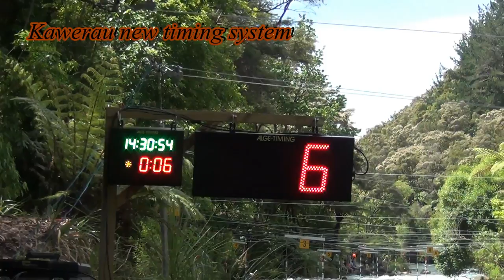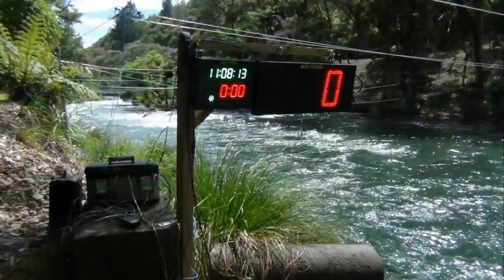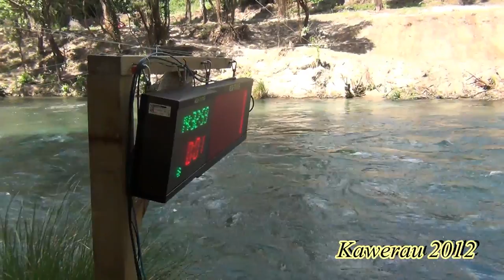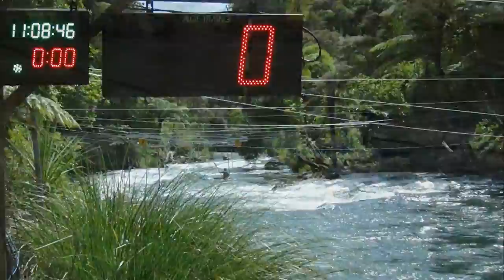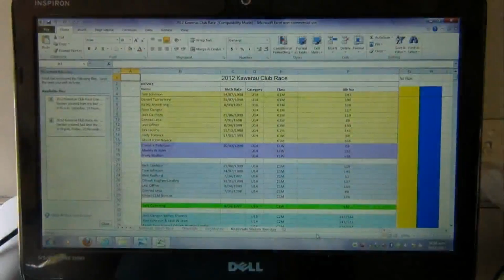Have you Kayaked in Kawerau